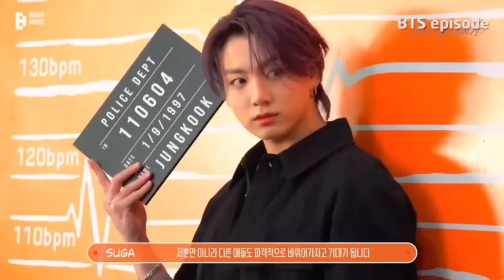Jungkook fmv [ Taki Taki ]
ᴅᴏɴ'ᴛ ᴏᴡɴ ᴀɴʏᴛʜɪɴɢ ᴊᴜꜱᴛ ᴛʜᴇ ᴇᴅɪᴛ,ɴᴏ ᴄᴏᴘʏʀɪɢʜᴛ , ɪɴꜰʀɪɴɢᴇᴍᴇɴᴛ ɪɴᴛᴇɴᴅᴇᴅ🚫 “All the song and graphics used in the video belong to their respective owners and I or this channel does not claim any right over them. .